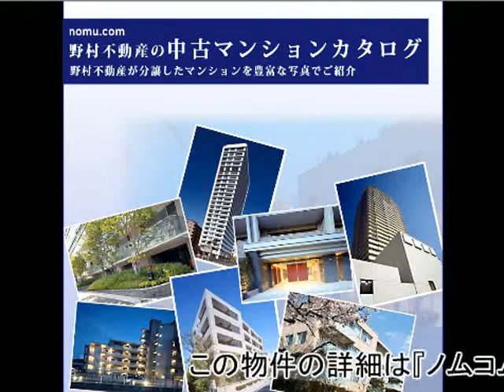ヒルズ馬事公苑パークフロント byノムコム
ヒルズ馬事公苑パークフロント byノムコム 東京都世田谷区桜3丁目